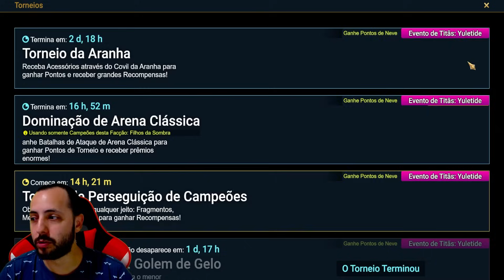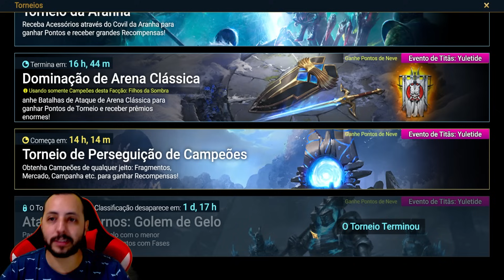SERA QUE VAI DAR MESMO PRA COMPLETAR O EVENTO DO TORMIN? | Raid Shadow Legends